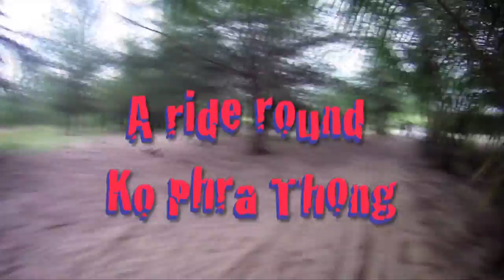Ko Phra Thong ride from Mr Chuoi's for a Pizza on the beach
After finding Mr Chuoi's health and hygiene standards to be far below ours (and most of Thailand). We hired a bike and went for Pizza at the Golden Buddha resort further down the beach. Music is 1st, the kickstart theme - 'Be My Boogie Woogie Baby' by Schytts. Then 'Made in Thailand' by Carabao. Followed by 'Holiday in Cambodia' by Combyne Arvister.